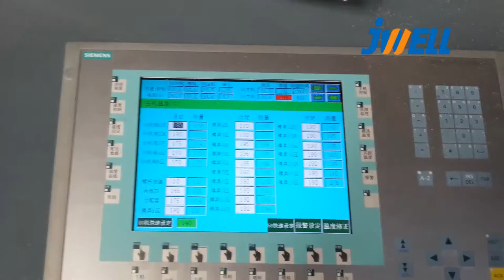roof sheet extruson line